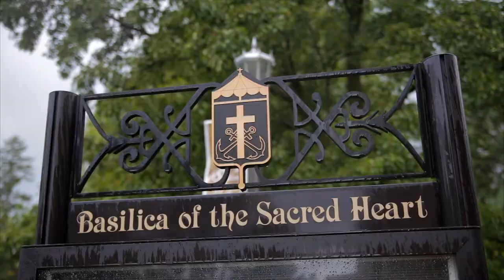World Wide Photo Walk University of Notre Dame, South Bend,IN 2016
World Wide PHOTOWALK at University of Notre Dame

This Year we join The SCOTT KELBY WORLD WIDE PHOTOWALK 2016, That Took place at the beautiful Campus of the University of Notre Dame, I had the Pleasure of meeting Jack of Gene's Camera Store and this year host Pranay of 269 Photography and many other Photographer that attended the event, please tag yourself if you participated. for more information about the photowalk